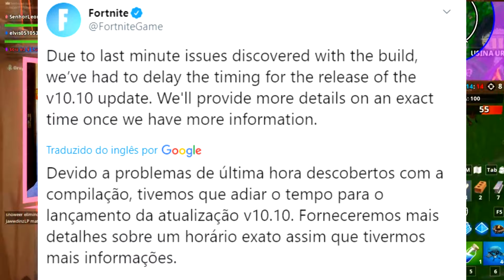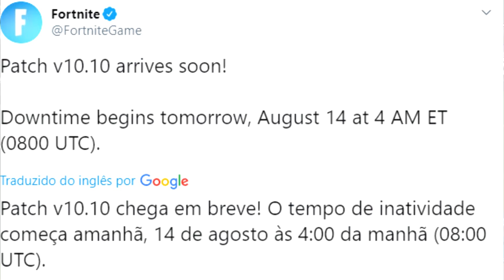POR QUE A ATUALIZAÇÃO 10.10 FOI ADIADA? - FORTNITE